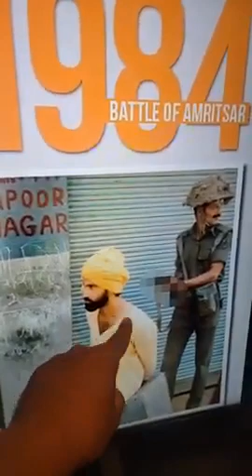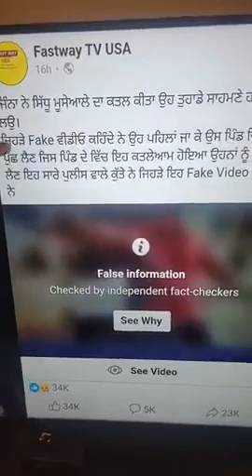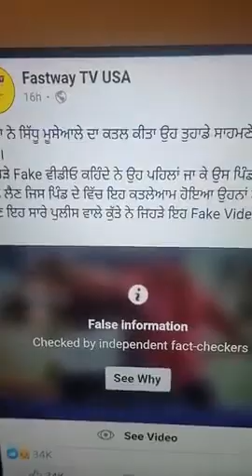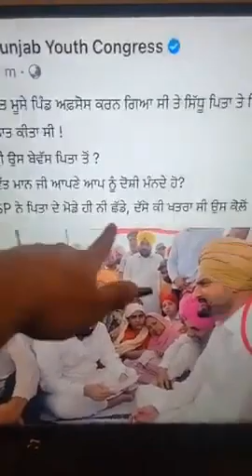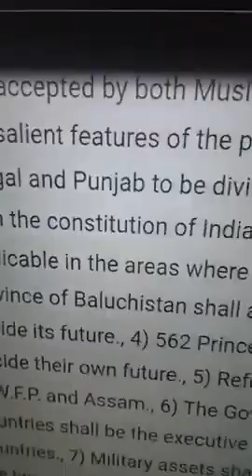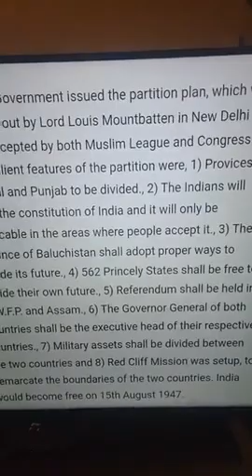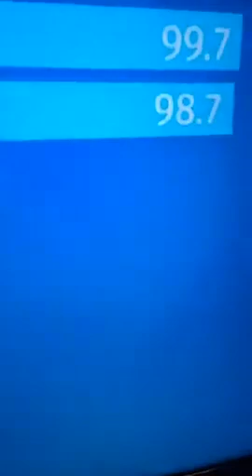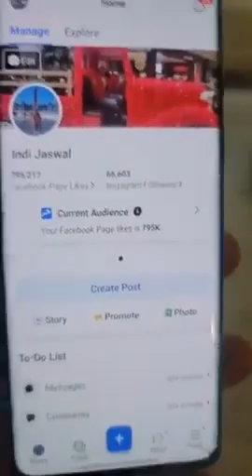sihdhuu muuseevaalaa dii maut tee siaast 1984 ktleeaam